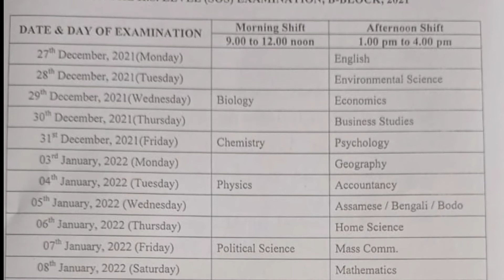Open HS 2nd Year Exam Routine ASOS exam Schedule।। Open ত HS পঢ়া সকলৰ বাবে Exam Routine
2021, পিয়ন পদ, চকীদাৰ পদ, sarkar news, Assam govt
2021, gaon Panchayat vacancy, village vacancy Assam,

1572 , Orunodoi Sahayak Post, part time job Assam,
2021 latest job Assam, the job in Assam, DC Office bharti

By

Assam job
Assam govt job
Govt jobs
Jobs in assam
Assam jobs
Assam recruitment
Assam recruiting
Assam government

Assam job
Assam govt job
Govt jobs
Jobs in assam
Assam jobs
Assam recruitment
Assam recruiting
Assam government
Assamese job
Axom
Axomiya
Axomiya sakori batori
Assam sakori
assamese govt
Bibhag
vivag
Department
Job department
Department vacancy
Job news release
Jobs in
Private job
Private job in assam
Private sakori
10 pass job assam govt
12 fail job
12th fail assam govt job
10+2 govt job
10+2 job
10+2 new job assam
10+2 central job

Dimpus Blog
Dimpu boruah
Sunny technology
Guwahati job
Assam carrear
Assam competitive Exam
Tk assamese
Nalini kanta Deka
Educare gk